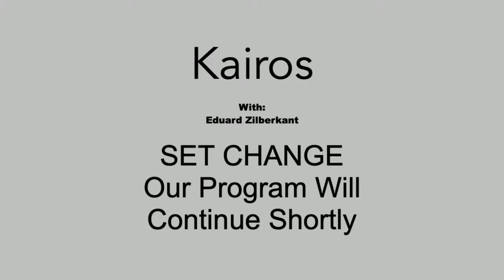Kairos and Friends: Eduard Zilberkant and Michelle Rahn